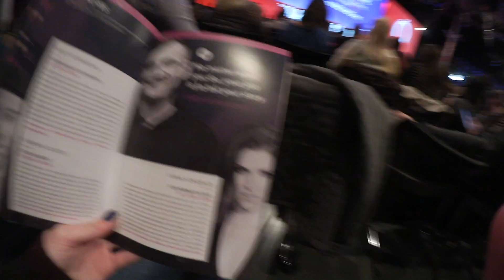An Anna Kendrick & Serena Williams Adventure | November 11th, 2016 | BriLeeTV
In this video, my friends Sophia, Kim, and I attend the 2016 INBOUND conference in Boston and attend keynotes featuring both Anna Kendrick and Serena Williams.

Leave me questions/requests in the comments and maybe I will answer/address them in a future video!

Also leave me requests for future videos because I like to know what you guys want to see!

And remember, Always smile :D